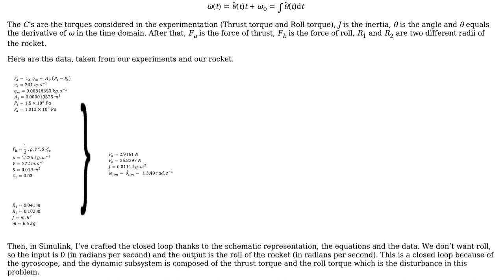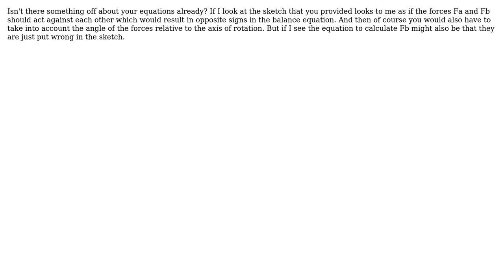I have a problem with my representation of roll in Simulink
With thanks & praise to God, and with thanks to the many people who have made this project possible! | Content (except music & images) licensed under CC BY-SA | Music | Images & others | With thanks to user Wasabi user hcl734 user Axel JOLY and the Stack Exchange Network Trademarks are property of their respective owners. You are responsible for your own actions.